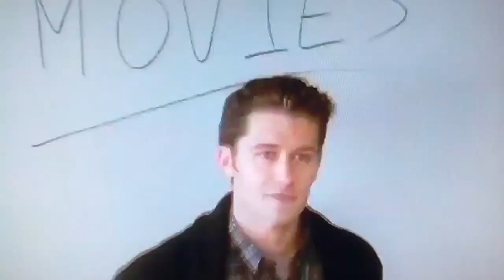Glee season 4 episode 15 promo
Promo for 3x15
 "Girls (and Boys) on Film"